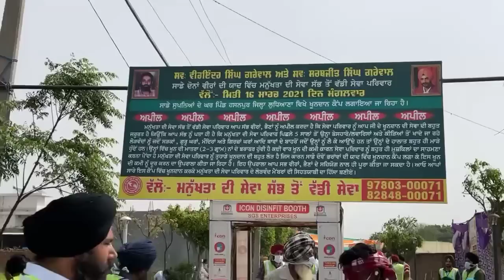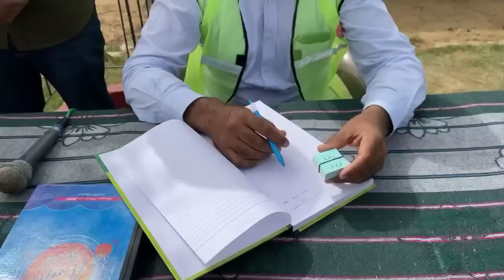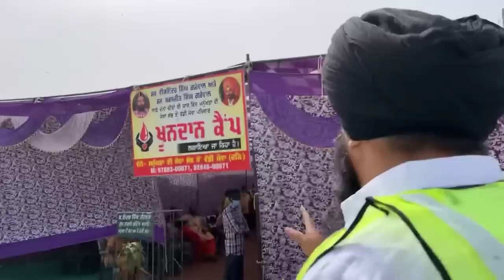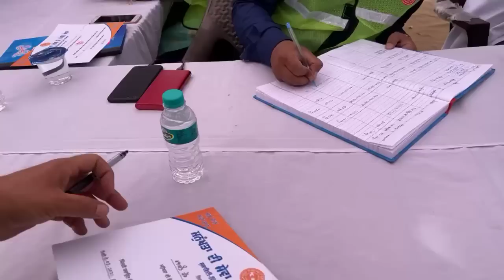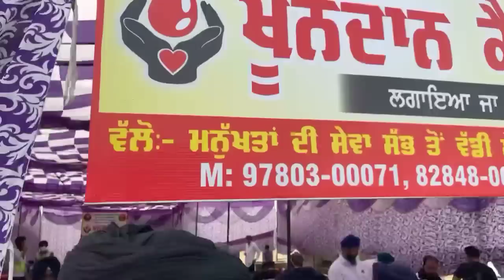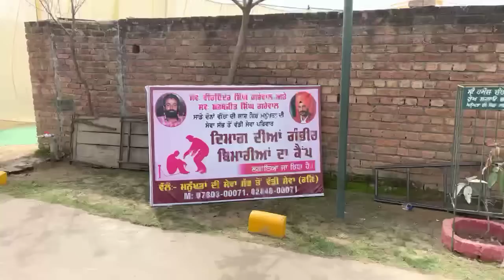Manukhta di Sewa sab ton waddi sewa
Free medical checkup camp
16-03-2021